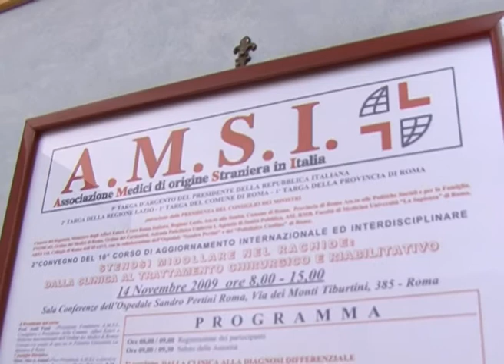Il ruolo dell'Amsi in soccorso dei pazienti stranieri in difficoltà in Italia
Foad Aodi ci parla dell'Amsi, Associazione dei medici di origine straniera in Italia, da lui fondata per affrontare le problematiche dei medici e dei pazienti di origine straniera all'interno del nostro Paese.